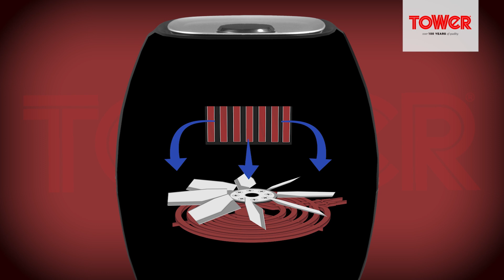Tower 3.2 Litre Air Fryer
Create healthy, fried meals with minimal to no oil with the compact 3.2-litre air fryer, equipped with an innovative air circulation system for efficient cooking. The capacity provides sufficient space suitable for family households. The 1350 W output cooks healthier meal alternatives with an adjustable temperature dial to tailor to different foods. The overheat protection and automatic switch-off safety features guarantee your device’s reliability during use.

Keep checking back to the Tower Homewares channel for product videos, recipes, how-to’s and a whole host of other interesting content focusing on Tower cookware, Tower bakeware and everything in between!